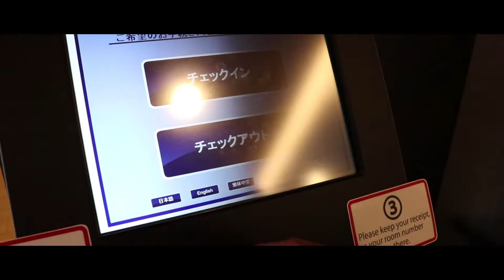Notfall im Flugzeug nach Thailand | Weltreise | Travel Vlog #45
Wir haben Japan verlassen und sind nach Thailand geflogen ✈ Im Flugzeug gab es einen Notfall 🚑

Wenn dir dieses Video gefallen hat, lass doch ein "Mag ich" da 👍

★★★ Social ★★★

★★★ Present ★★★

★★★ Musik ★★★

★★★ Note ★★★